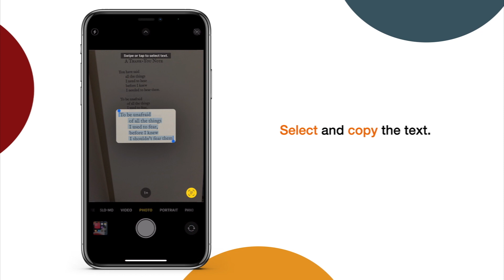How to use Live Text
Learn how to enable and use LIVE TEXT, to helps us extract details on photos and camera app.

ios 15 Beta
Live text Feature apple
how to enable live text
How to use Live Text in iOS 15
livetext ios15